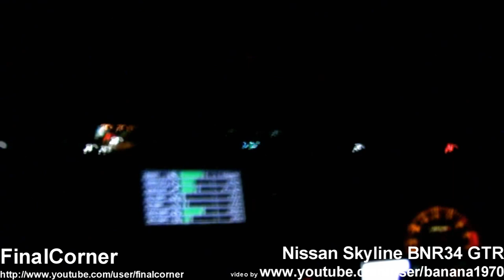Best Nissan Skyline GTR exhaust sounds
Nissan Skyline GTR exhaust sounds

1998 Nissan Skyline R33 Blitz Nur Spec exhaust sound (2007 Subaru Impreza WRX STi seen on video too)

The nissan skyline R32 was designed by Naganori Ito, while R33 and R34 was designed by Kozo Watanabe. Sorry for not including the first and second generation, I will try to include them next time if that will be possible.

This is originally Nissan Skyline GTR exhaust sound video